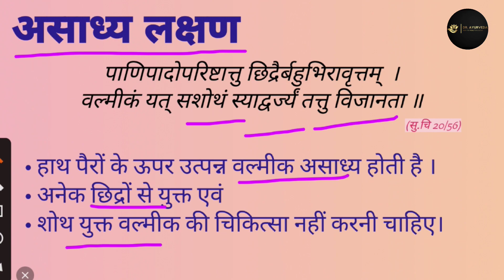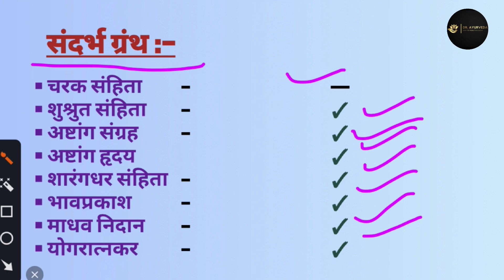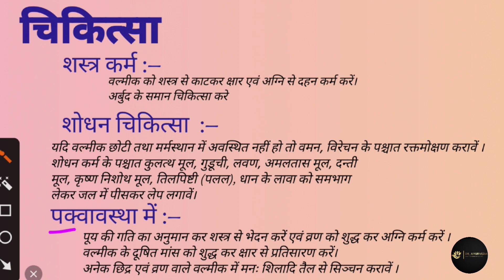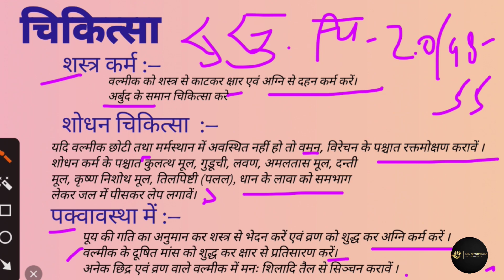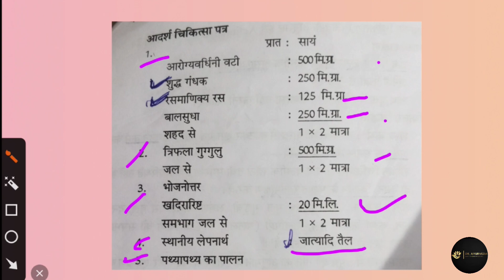वल्मीक | क्षुद्र रोग | परिभाषा | लक्षण | चिकित्सा | Actinomycosis | Simple and Easy learn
video is edited on vita

Facebook.com/DrAyurvedaramaphot